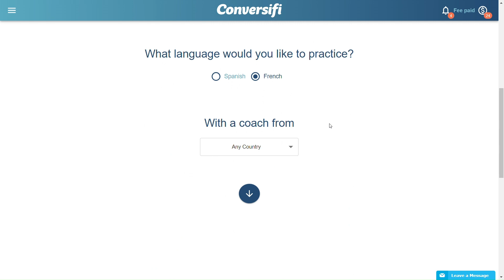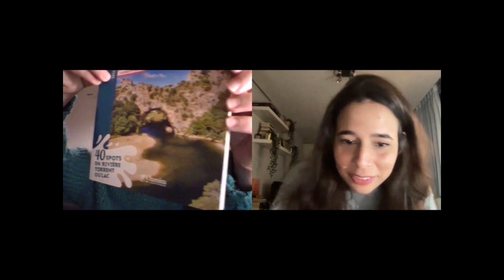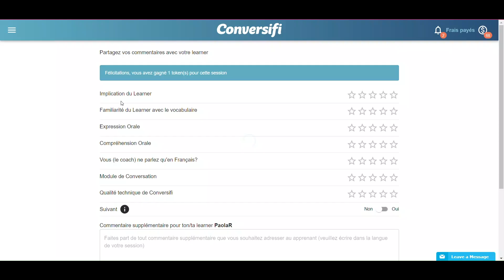Beginner French Sample Discussion: Allons au café! - Mapped to Cengage’s Atelier